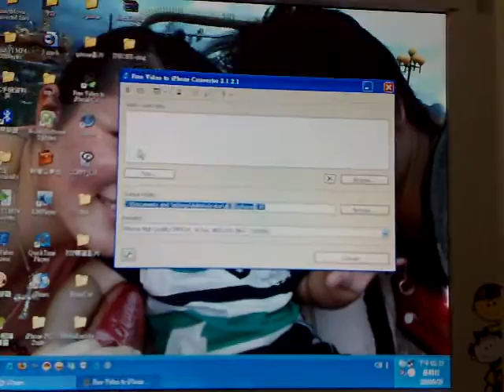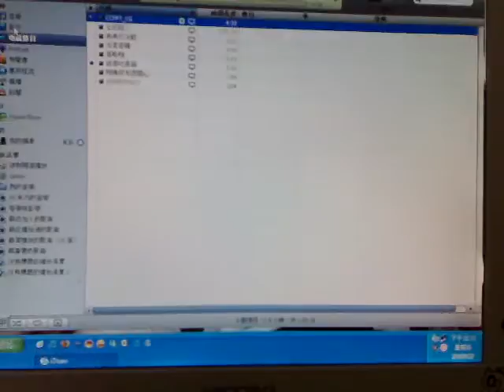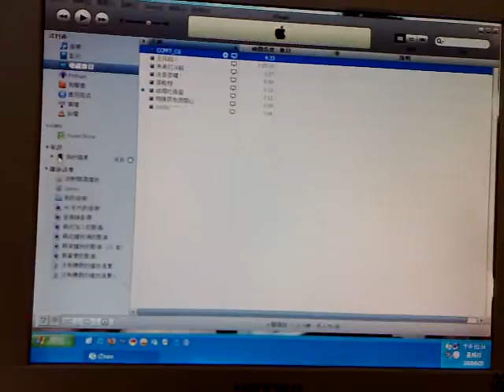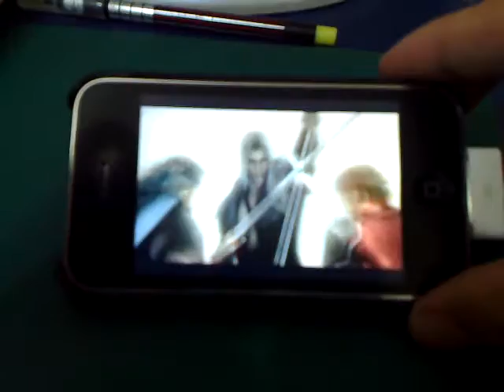教你把影片上傳到iphone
很簡單的唷